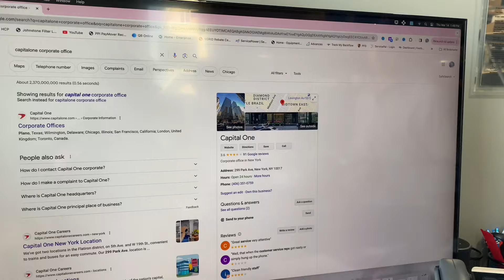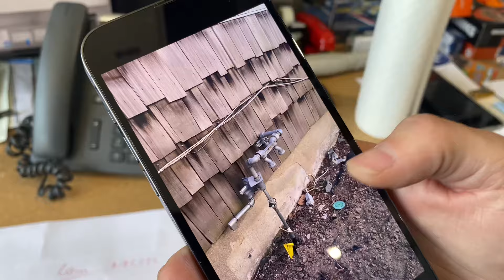Melting Scrap Aluminum Results in Epic Failure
Mikey Pipes Uncensored
03/14/2024